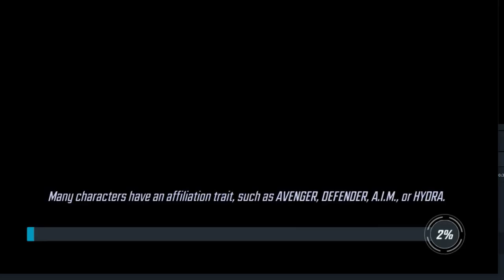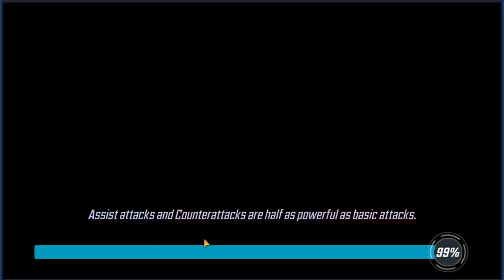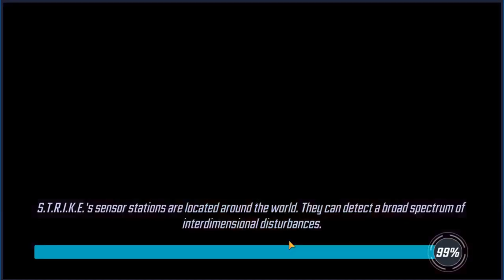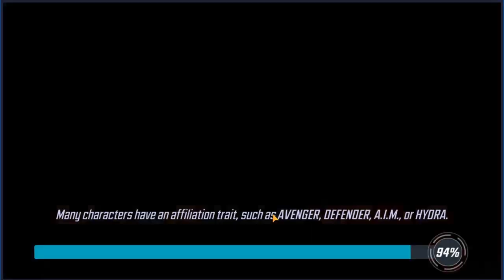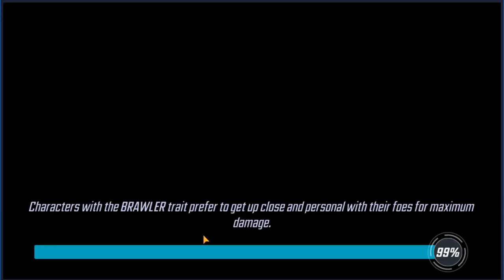Vulture make S6 Investment Worthy??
Conclusion @ 26 mins